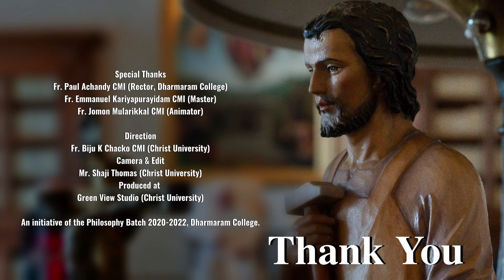Glorious Genealogy of St Joseph | Bro Christin Vayalilkalappura CMI